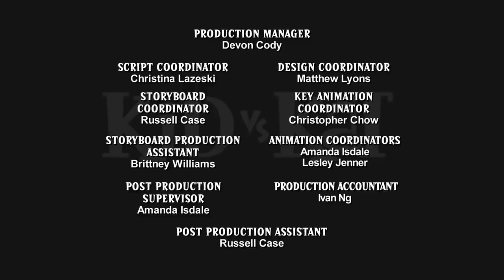Está Todo Dicho + Caja de Arena 🐈 Kid Vs. Kat 🐈 Niño Vs. Gato - WildBrain